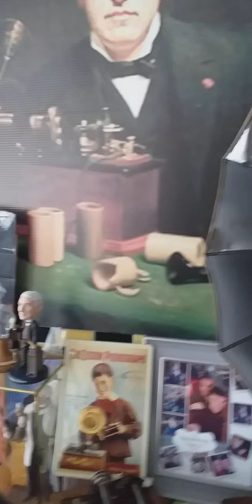I'm The Guy. Billy Murray.4 Min Edison Blue Amberol Phonograph Cylinder.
Edison Home Phonograph that  plays both 2/4 min Cylinders  with a  witches hat and model H Reproducer Comic Song Billy Murray ( I'm The Guy. I Apologies for the video cuts short at the end battery went dead ...